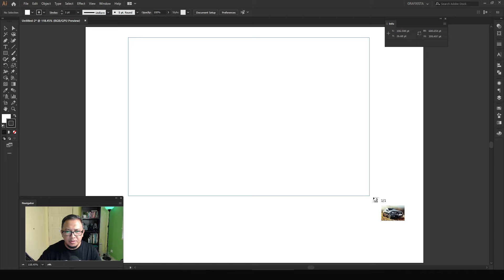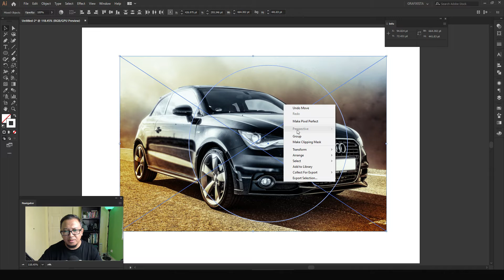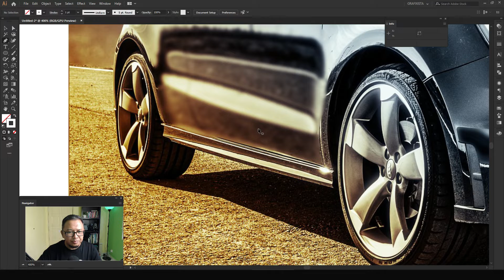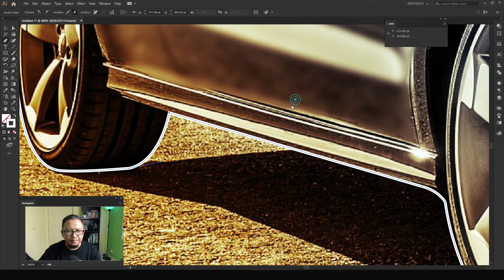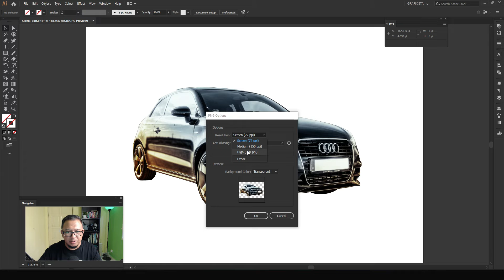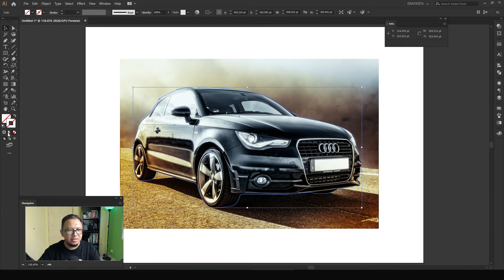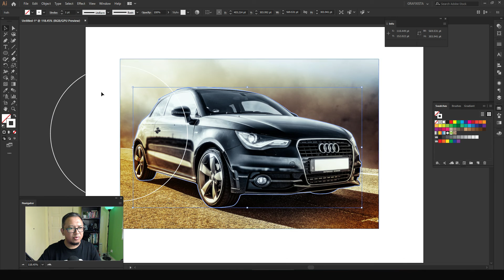CARA CROP GAMBAR/OBJEK DI ADOBE ILLUSTRATOR | HOW TO CROP IMAGE/OBJECT IN ILLUSTRATOR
SELAMAT DATANG / WELCOME

Kali ini saya kongsikan kepada anda Cara Nak Crop Gambar/Objek di Adobe Illustrator. Ada 3 cara yang saya akan kongsikan, sila tonton sehingga habis video ya.

Terima kasih kerana menonton & jumpa lagi di video seterusnya :)

by Sahrizal Zulkuply
Logo & Graphic Designer